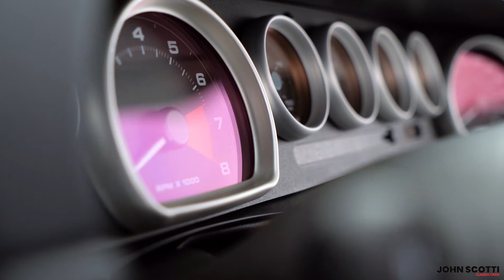2006 Ford GT 3.7MI From New - Delivery Packaging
Location: Montreal, Quebec, Canada
Stock #: pc1525
VIN #: 1FAFP90SX6Y401938
Mileage: 3
Transmission: Manual
Condition: Mint
Exterior: Red
Interior: Black

Seller’s Description:
More information to come!

Price: $369,995 firm